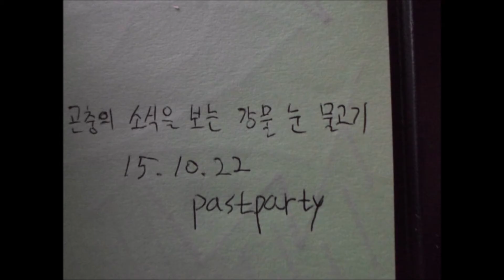昆虫のニュースを見る川の目の魚